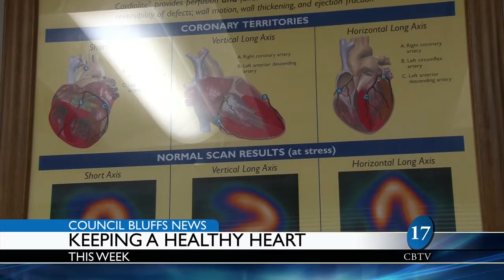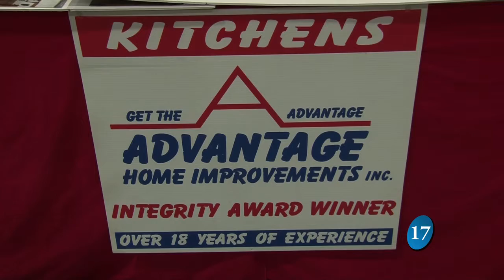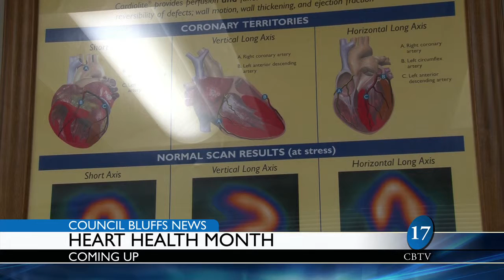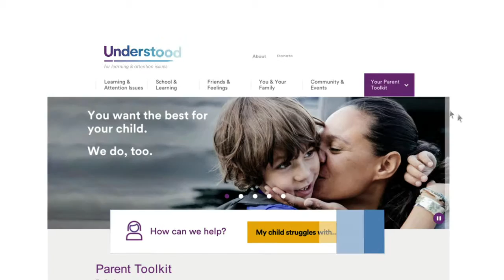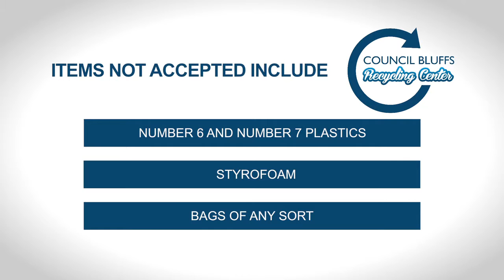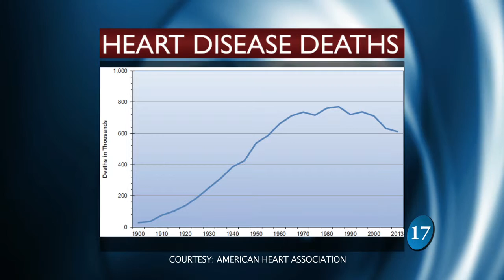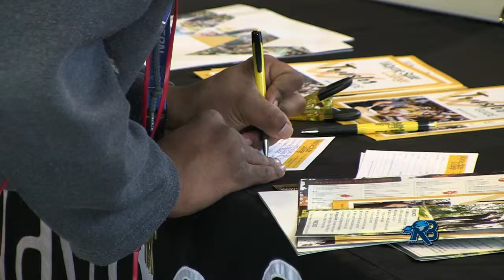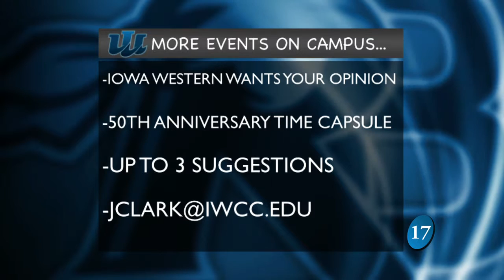Council Bluffs News 3-1-16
With host Zach Harper-Blunt
Facebook.com/cbtv17
Twitter.com/cbtv17